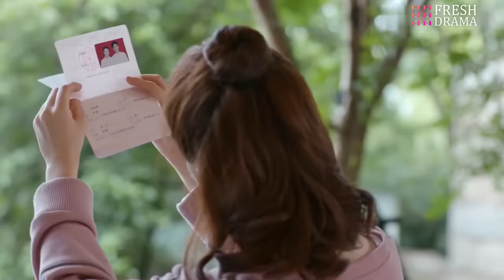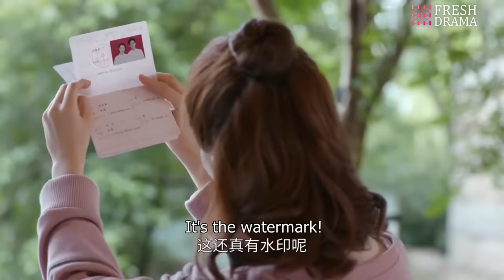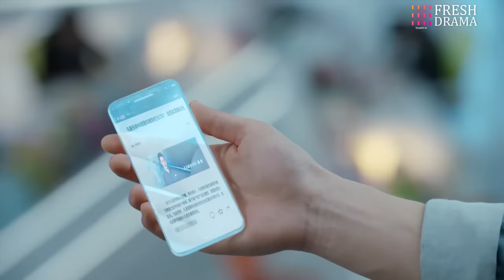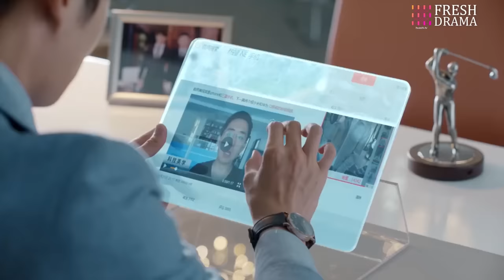President's Secret Wife💕EP16 | zhaolusi | Pregnant bride encountered CEO❤️‍🔥Destiny took a new turn